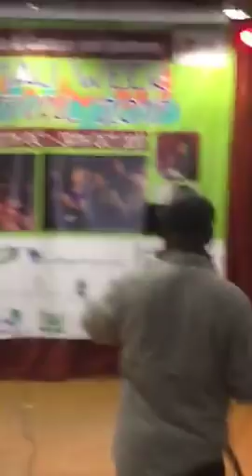NIMCO YAASIIN OO RUXDAY FASTEVALKII LONDON